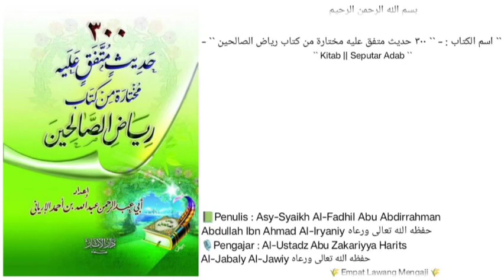300 Hadits pilihan diambil dari kitab Riyadhusshoolihin | 161 | di manakah letak sungai eufrat..?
Pembahasan seputar :
-termasuk tanda tanda hari kiamat adalah kering nya sungai FUROOT (EUFRAT).
-di manakah letak sungai eufrat..?
-tancapkan di benak kita semuanya "KEJARLAH AKHIRAT DUNIA AKAN MENYERTAIMU".
DLL